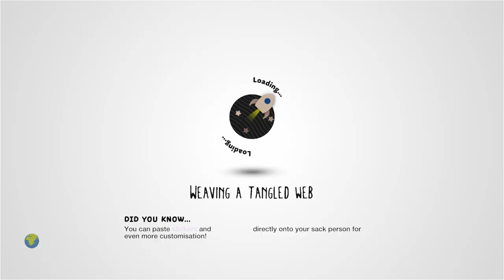Beat crusaders skin by Fake_Ass_Foo_420 - LittleBigPlanet 3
Description: There is no description for this level.
Mm Pick/Team Pick: No
Copyable: No

First Published: 18 Jul 2022
Last Updated: 18 Jul 2022

Chapters: N/A
Notes: I was going to once again insert a modified version of Limmy's "Sound of the summer" tweet (a personal favorite), but I genuinely like PHANTOM PLANET too much to do that. It's a certified Pop Bop, and the LBP-themed music video is great too. Here's a link, and everything
However, perhaps more interestingly (at least to me), it seems either the author or someone else in the community has figured out how to get Sackboy's original PS3-era model available as a skin in LBP3. It's a bit wonky; modifying a Sackbot wearing the skin introduces deformities, there's a few joint deformation issues, and costume parts have a tendency to clip through PS3 Sackboy's larger torso, but for the most part, it works wonderfully. As a diehard LBP1 fan, to say I was pleased to find this is a severe understatement. You can see the skin in action